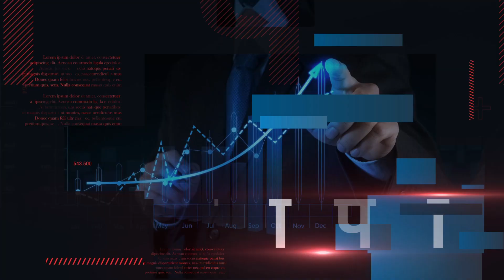MLC चुनाव में मतदान के दौरान कुछ ऐसा दिखा नजारा, सुनिए रोहतास DM और सासाराम एसडीएम ने क्या कहा?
MLC चुनाव में मतदान के दौरान कुछ ऐसा दिखा नजारा, जरूर सुनिए रोहतास DM और सासाराम एसडीएम ने क्या कहा?

News super7 के साथ देखिए उत्तर प्रदेश और बिहार की महत्वपूर्ण ख़बरें ।

News super7 News Channel:
न्युज सुपर 7 बिहार और उत्तर प्रदेश में कार्य करने वाला एक सर्वश्रेष्ठ क्षेत्रीय न्युज चैनल है। News Super7 चैनल पर राजनीति, मनोरंजन, खेल, क्राइम, और नवीनतम समाचारों को शामिल करता है।